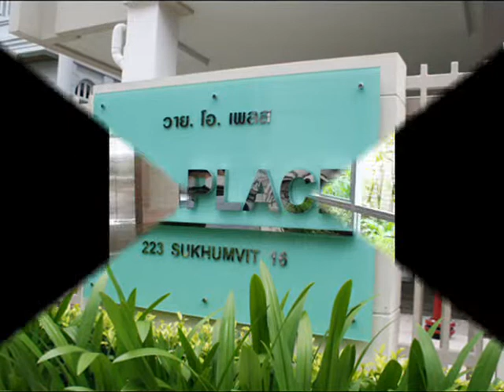230A Y O Place 0001